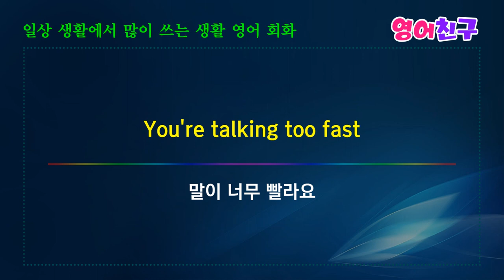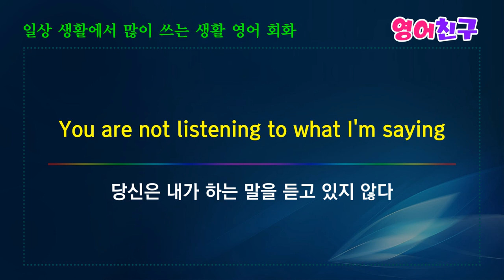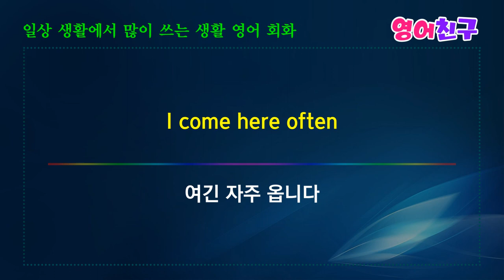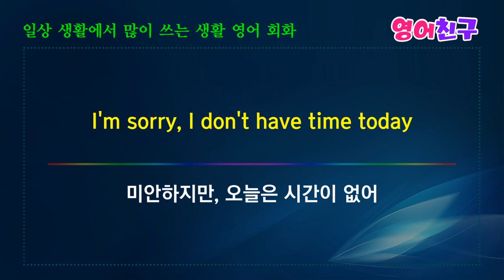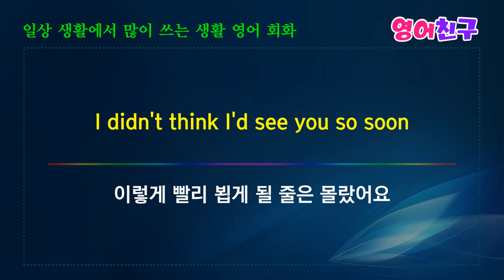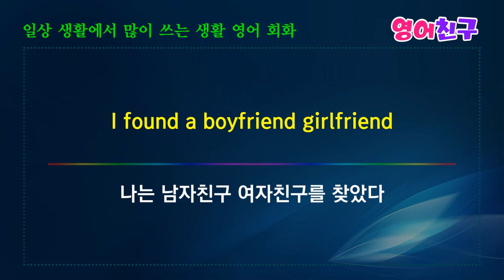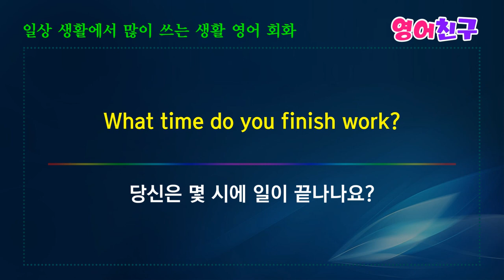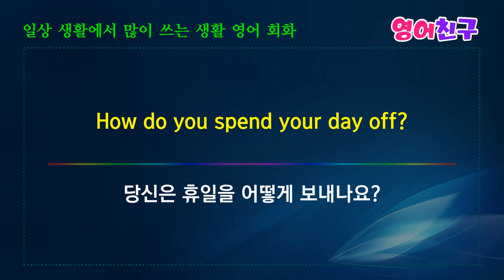#67 짧고 쉬운 영어 계속 들으면 외워져요 | 생활영어 150문장 | 영어회화